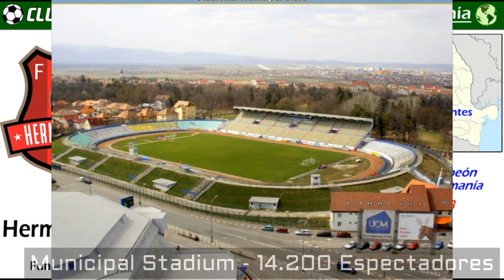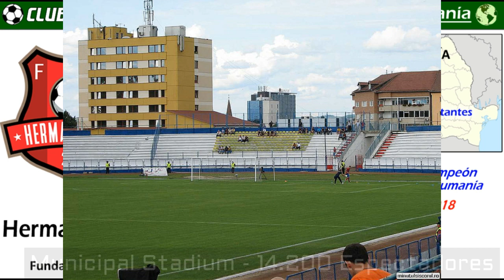FC HERMANNSTADT - En 3 años de vida, 3 Ascensos de 4ª a 1ª División - Clubes del Mundo (Rumania)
El FC Hermannstadt realizo una increible gesta. Fundado en 2015, este club de Transilvania, Rumania, logro 3 ascensos consecutivos, que le llevo de la 4ª División a la 1ªDivisión del Futbol  Rumano.
Además, en 2018, se convirtio en Subcampeón de la Copa Rumana, al perder la final contra el Universitatea Craiova por 0-2.
Tiene su sede en Sibiu, en la región de Transilvania, Rumania.